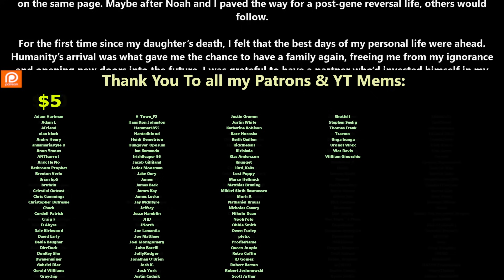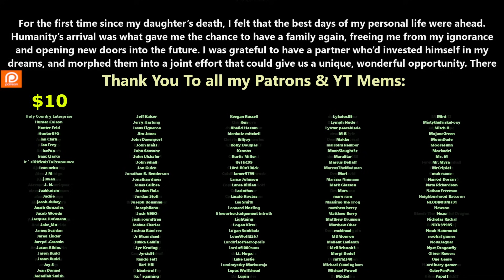The Nature of Predators ch.165 | HFY | Series